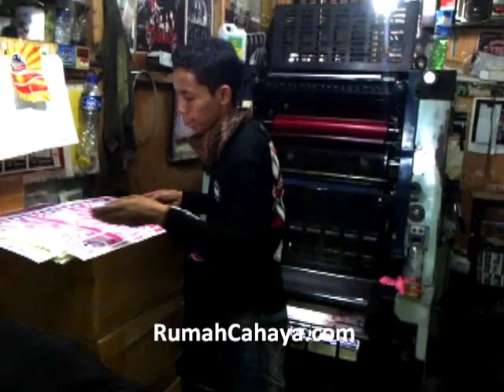One Color Sakurai Oliver 52 Offset Printing Press Process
Looking for offset printing press process? Here is 1 Colour Sakurai Oliver 52 offset printing machine process video.